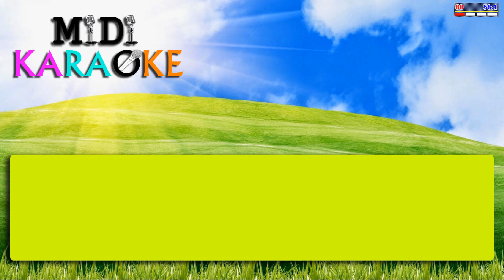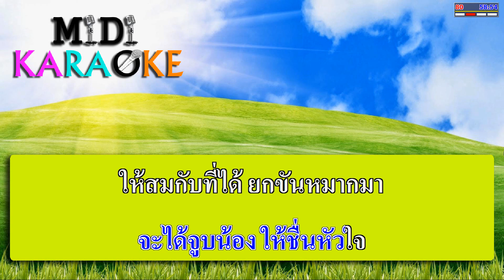ขันหมากมาแล้ว - ยอดรัก สลักใจ | MIDI KARAOKE มิดี้ คาราโอเกะ